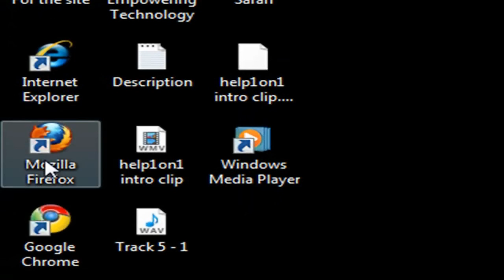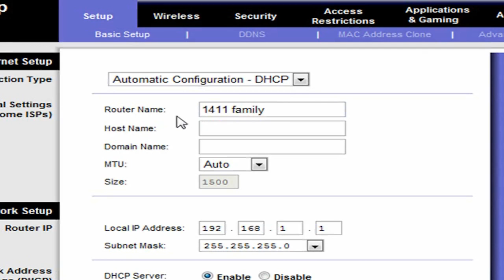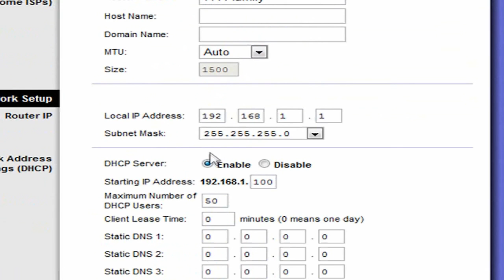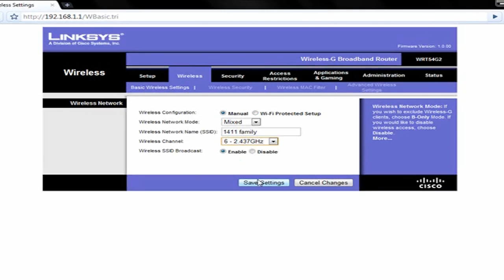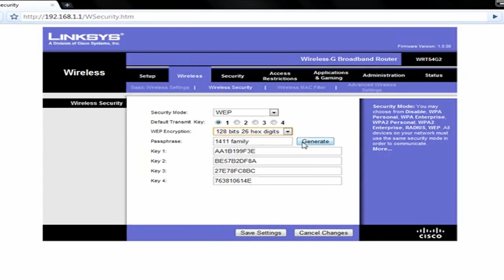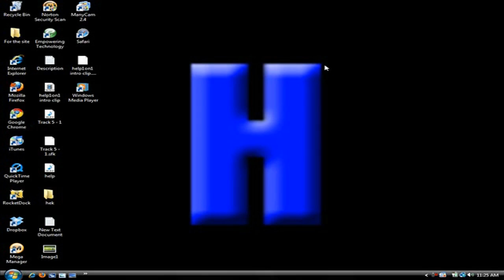How to Setup a Wireless Router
In this video I will be showing you how to set up a wireless router.

Linksys Router

Ethernet Network Cable